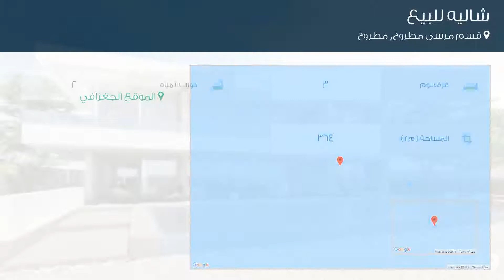شاليه للبيع في قسم مرسى مطروح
تفاصيل العرض:-

رقم: 3617750

شالية للبيع الدور الاول يطل علي البحر في سى شل الساحل الشمالي

ميزات:-